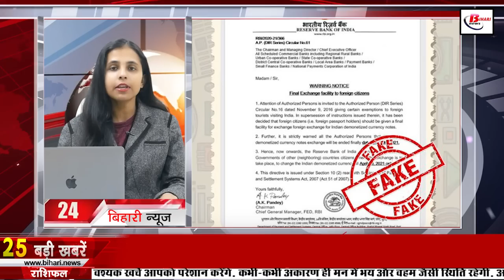Daily Bihar News of 11th March 2023.Panchayat by-election,Bihar Day,Agniveer Recruitment,CM Nitish.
Daily Bihar news of 11th March 2023 of all districts in Hindi.Pooja Mishra Birthday,Panchayat by election in Bihar,Bihar Day,Bihar MLC election, Bihar tourism, Agniveer recruitment,CM Nitish kumar, hospitals of Bihar

1. UPSC EPFO recruitment process for 577 posts
2. Central government has given approval for 3 major road projects including two bypasses in Bihar
3. Today we will talk about Poojamishrabirthday Special
4. Voting on 3298 vacant posts for PanchayatbyelectioninBihar possible in May
5. Admission will start from this day in Patna University and PPU
6. Lakshmi Jha, daughter of Bihar Saharsa did wonders
7. Preparations are on to make this year's BiharDay memorable
8. Promotion of 2 senior IAS officers of Bihar
9. Grand Alliance released list of candidates for BiharMLCelection
10. Today we will talk about revolving restaurant in Bihartourism
11. Now get the complete history of the land on just one click
12. Registration date extended for Agniveerrecruitment
13. Patients will now be treated immediately in hospitalsofBihar
14. Team from Chhattisgarh to study prohibition met
15. Those who spread wrong news on social media are no longer safe
16. Bihar Governor lays foundation stone of Kashi Vishwanath temple on Mandar mountain

17. This is how solar energy will be developed in Bihar

18. D.El.Ed. Make corrections in Joint Entrance Examination till this day
19. Now NEET exam will not be held in these cities of Bihar
20. Lalu's daughter along with RJD leaders gave this statement on ED's action

21. BJP warns Bihar government regarding reinstatement of teachers

22. Today's date is very special in the history of Bihar

23. In Viral news today we will talk about Indian demonetized currency notes

24. These powerful features added on Telegram

25. Sushil Modi's attack on JDU